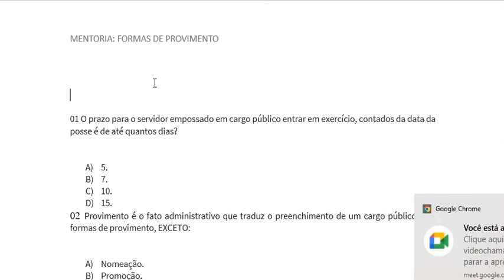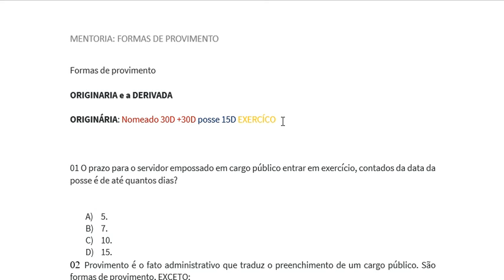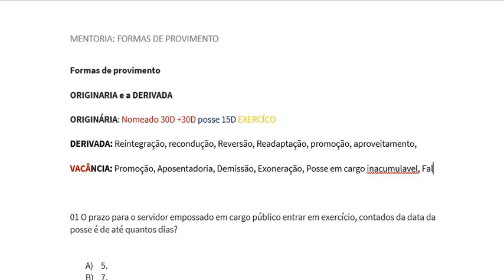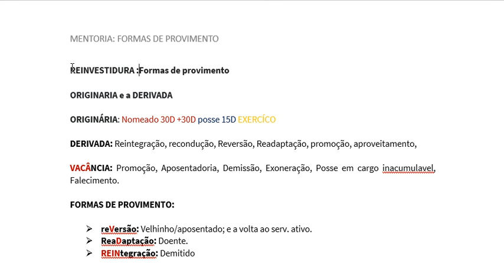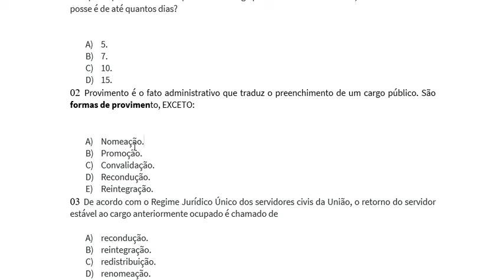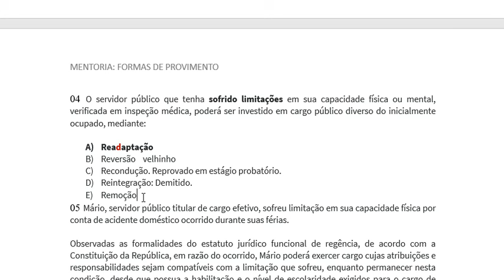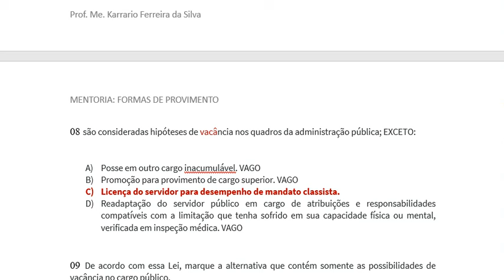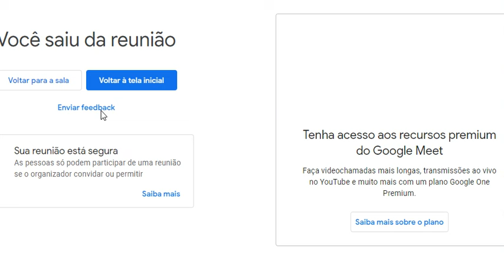Quebrando a banca COPESE UFT. Formas de provimento lei 008/99.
Concurso Quadro Geral e saúde Palmas To